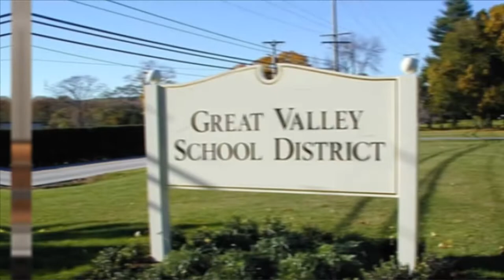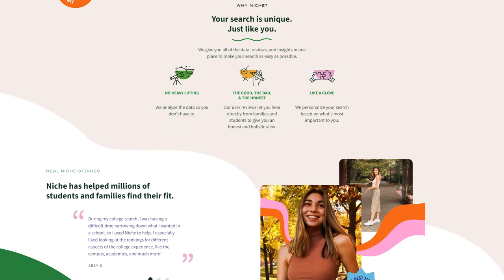Living in the Great Valley School District Pennsylvania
Living in the Great Valley School District Pennsylvania In this video, we will tell you about Great Valley School District in full detail. This video will show you why you should shift to this place, what are the schools like in this place. Where are the people, where are the houses, how much are the taxes? What are the rates of land here and so on? Thank you very much for watching this video to know all this

The next step is to schedule a discovery call with us to explore your options in Philadelphia.

Find out what it's like living in Philly by checking out real estate, local spots, and more. Right in our own Philadelphia Suburban Main Line Area. A local expert, Gregory walks the streets of the most historic suburbs in the U.S. See and live like the residents through the lens of Gregory's camera. We want to be your resource for our beautiful and historic areas.